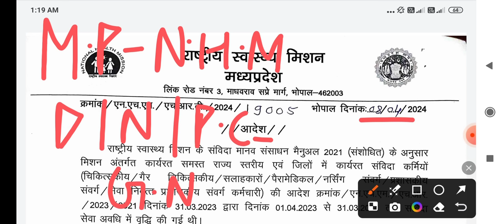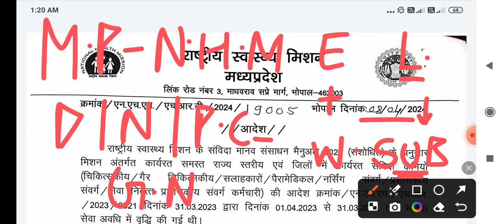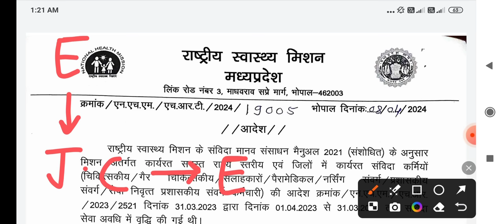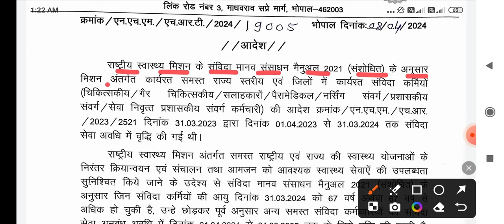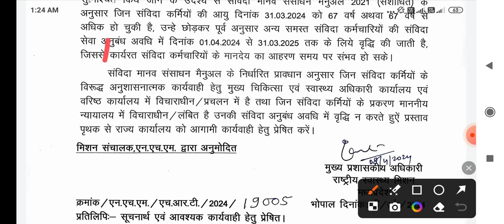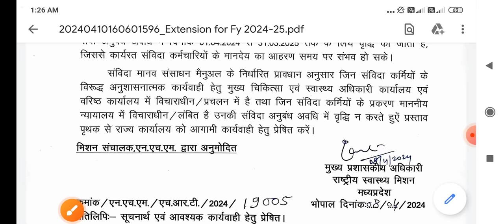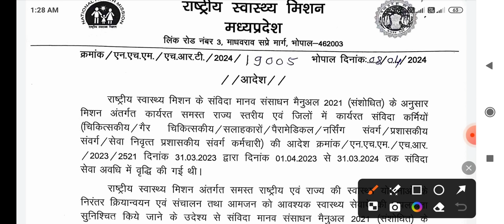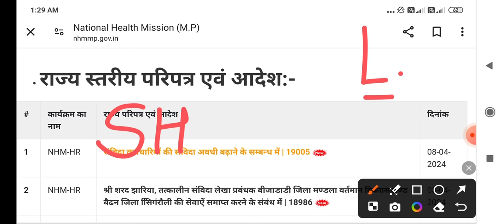बहुत बड़ी खुशखबरी - मध्य प्रदेश स्वास्थ विभाग - आदेश जारी - MP NHM - NURSING + PARAMEDICAL STAFF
👉PHARMACIST ( 2022 )
👉DRESSER ( 2022 )
👉XRAY TECH ( 2022 )
👉RADIOGRAPHER ( 2022 )
👉 O.T TECHNICIAN ( 2022 )
CHARGES APPLY

NTA BARC
MP PATWARI
MPPEB VACANCY
MP Vyapam
KVS TEACHERS
 ANM
 PHARMACIST
 LAB TECHNICIAN
CHO CMHO
NPCIL MTS
EC CS IT CIVIL ELECTRICAL
MECHANICAL CHEMICAL
VYAPAM भर्ती
COMMERCE ART
CANERA HDFC
LIC CAT MAT
RECRUITMENT
STAFF NURSE MCQ
AIIMS
MP ITI
MPPEB CLASS
SSMC
CGL MPPSC
स्वास्थ सेवाए
AIIMS RAJKOT
LATEST
PGI CHANDIGARH
LIVE NEWS
CLASSES  LECTURE
PART 1 CLASS 1
PREVIOUS PAPERS
TFRI JABALPUR
FCI
COMMUNITY HEALTH OFFICER
JABALPUR
INDORE
GWALIOR
BHOPAL
REWA
SHAHDOL
SHIVPURI
SAGAR
MP VACANCY
ION DIGITAL ZONE
IDZ TCS
SAINIK SCHOOL
 LAB TECHNICIAN
 PHARMACIST
 RADIOGRAPHER
 COMPOUNDER
VERIFICATION ITI
Critical Care
Emergency care
Fundamentals of
Medical-Surgical
Communicable Diseases
Pharmacology
Nutrition
First Aid
Pediatric
POSTING ORDER
RBI SBI BEL
PNB Bank
Top 5 Government Job
Govt Jobs
esic clerk
 Peon
Kamalnath
Google WIPRO
Amazon
Flipkart Vacancy
BEO
FCI bhopal air show
BRO
LIC ADO
NURSING CLASSES
PREVIOUS PAPERS
Assam Dispur
Bihar Patna
Chhattisgarh Raipur
Goa Panaji
Gujarat Gandhinagar
Haryana Chandigarh
Jharkhand Ranchi
Karnataka Bengaluru
Kerala Trivandrum
Madhya Pradesh Bhopal
Maharashtra Mumbai
Manipur Imphal
Meghalaya Shillong
Mizoram Aizawl
Nagaland Kohima
Odisha Bhubaneswar
Punjab Chandigarh
Rajasthan Jaipur
Sikkim
Telangana Hyderabad
Tripura Agartala
West Bengal
MATHS
GK CLASS 1 PART  1
RRB RESULT
SSC CHSL CGL GD 2023
NOTIFICATION
nursing coaching
pediatric nursing
passport
driving licence
voter id card
today
monthly current affairs
ssc gd
group d result
cantonment board
interview
ICMR